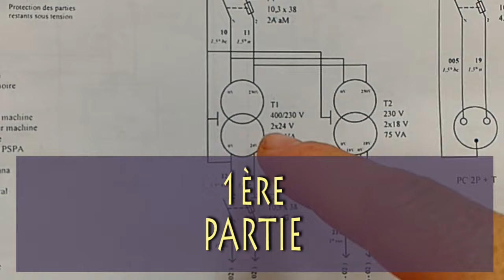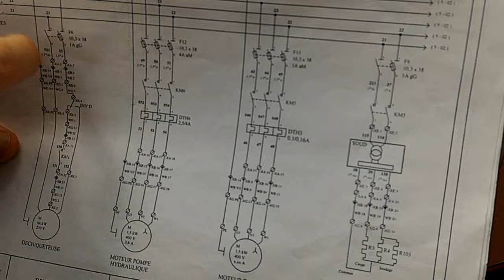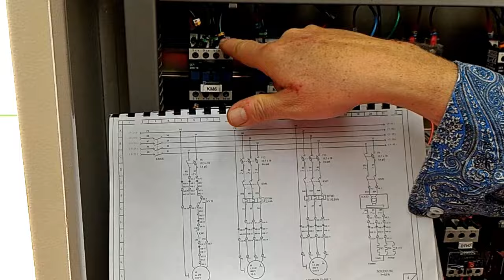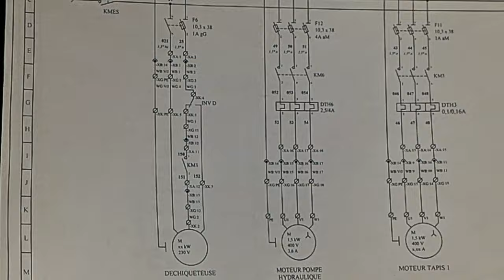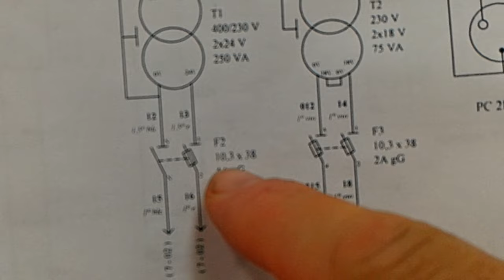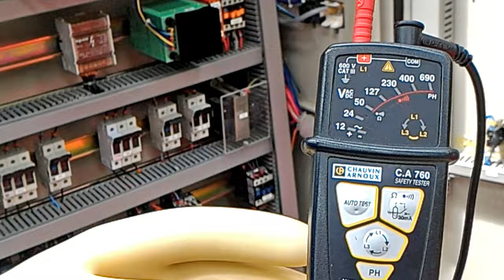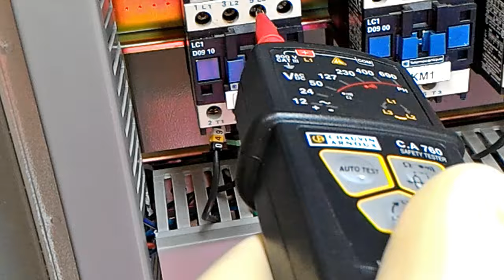Tâches d'habilitation électrique BR la consignation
Exemple d'une opération de consignation d'une installation électrique (l'ECOLPAP).
Dans notre scénario, un agent de maintenance habilité BR est chargé de changer un contacteur. Il va donc consigner l'installation pour lui même c'est à dire afin d'être sûr de réaliser cette intervention en absence de tension.
Nous n'avons pas eu l'ambition d'être exhaustifs. Nous n'avons montré qu'un cas particulier de consignation. Pour adapter cette procédure à votre cas de figure, reportez vous aux documents ci dessous qui sont complets.